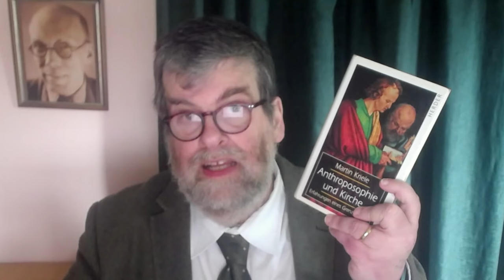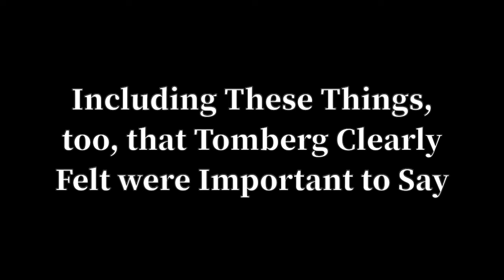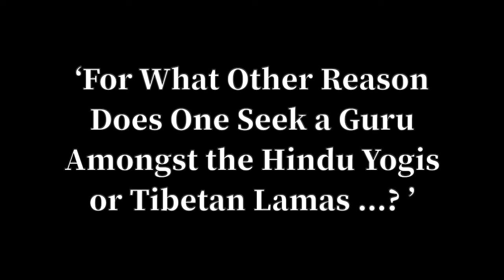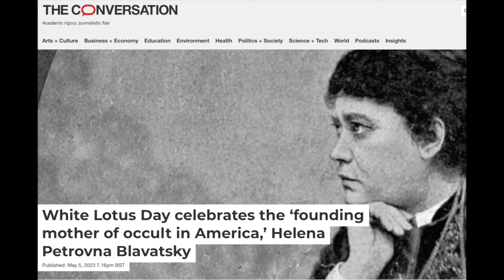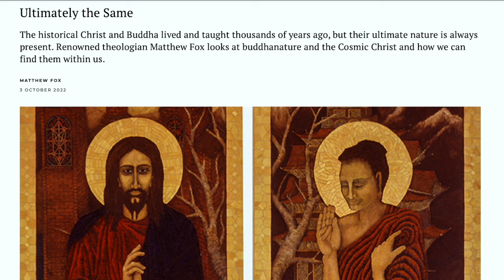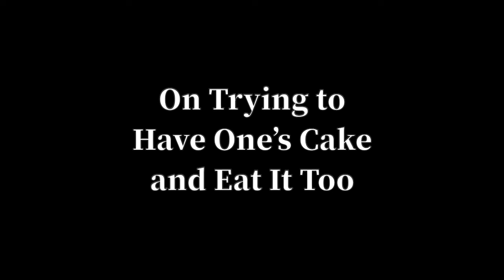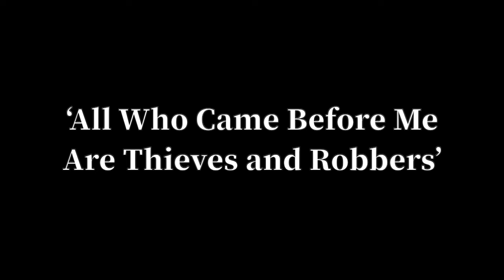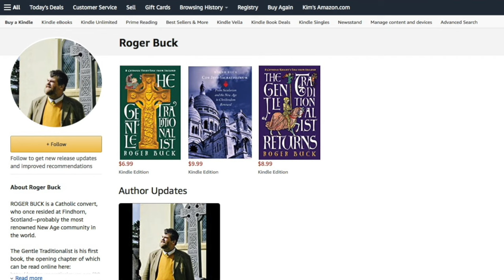Valentin Tomberg, Blavatsky & Eastern Occultism Without Christ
An Extended One Hour Preview of an Even Longer Video Coming Soon (3 and 1/2 hours!): Valentin Tomberg and the Occult Replacement of Christianity.

Possibly it will be better appreciated if watched, rather than simply listened to—as the plentiful imagery and titles add further layers of meaning to the themes here.

These concern Blavatsky, AliceBailey, the NewAgeMovement, RudolfSteiner and Anthroposophy—as well as a powerful but little-known report from Martin Kriele, whom Tomberg called his "second son", etc.

This video may also function as a "Short Version" for the "Long Version"—for those who don't have 3 and 1/2 hours to see the upcoming big video. It could also serve as an *aide memoire* for that video too, as many key points are presented here, albeit in a somewhat disjointed way that lacks full context and much nuance.

MY 3 BOOKS

THE GENTLE TRADITIONALIST

"As brilliant a guide for the perplexed as this age is capable of producing” — Charles A. Coulombe

“The Gentle Traditionalist is a tremendous book: moving and humourous, opening up the most profound issues, engaging the most strident of polemics with the lightest touch. Ireland’s place in the English-speaking world, the revolutions and counter-revolutions of the Enlightenment and the modern era, and the human weakness and divine resilience of the Catholic Church, are the book’s themes.

But it remains for all that an easy read, above all a gentle appeal to those outside the Church to reconsider the hostility which, for so many, is now an unthinking, bred-in-the-bone prejudice.

Today it is hard to know what to say to the sincere enquirer, when the Church appears to send out such mixed signals and internal disputestake up so much of her time and energy. Roger Buck is to be congratulated for making the case for the Church at this moment of confusion." — Joseph Shaw

COR JESU SACRATISSIMUM: From Secularism and the New Age to Christendom Renewed

“Roger Buck has done a great service to the Church by his careful and well-informed examination—both charitable and unflinching— of the New Age, and his discussion of wider issues in the Church. ”—Joseph Shaw

THE GENTLE TRADITIONALIST RETURNS

"I hugely enjoyed The Gentle Traditionalist and ended up distributing many copies of it to friends and family. I was therefore overjoyed to see a sequel, though also a bit anxious, because sequels can sometimes be disappointing.

The new book succeeds immensely. The new story features the same unique combination of whimsy and surprise, keen social commentary, and deft argumentation. - Peter Kwasniewski